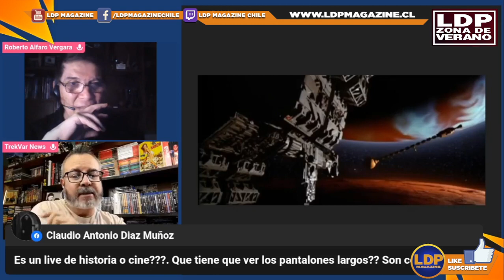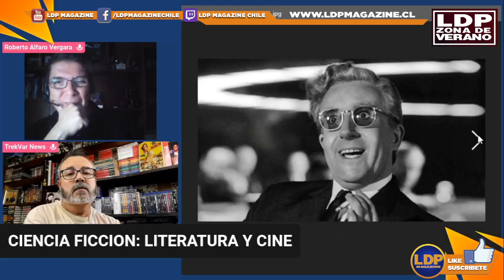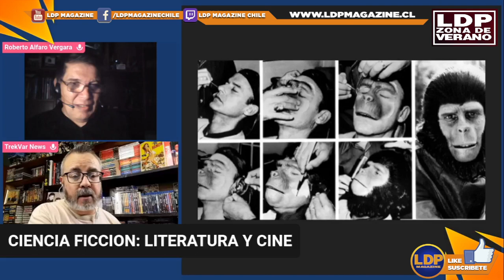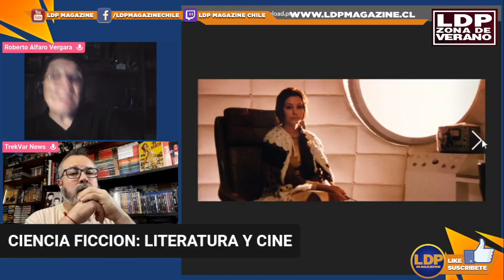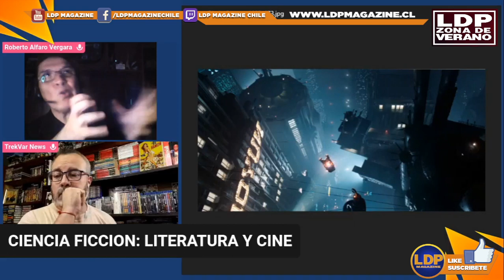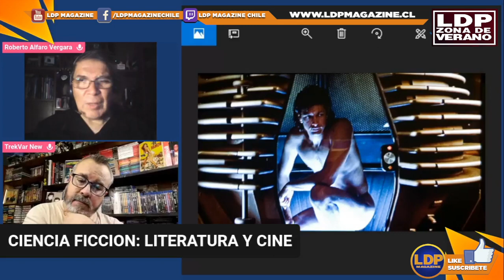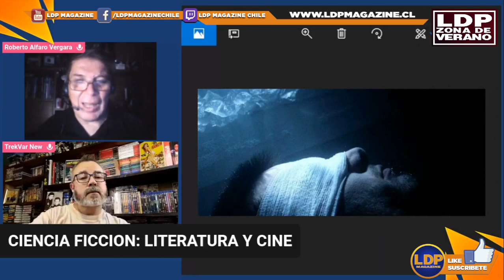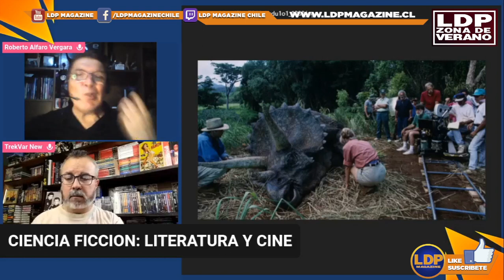SEGUNDA PARTE DE CIENCIA FICCION: LITERATURA Y CINE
El pasado 2 de enero se celebro el día de la Ciencia Ficción, por eso este miércoles 18 continuamos revisando las adaptaciones literarias en la pantalla Grande.